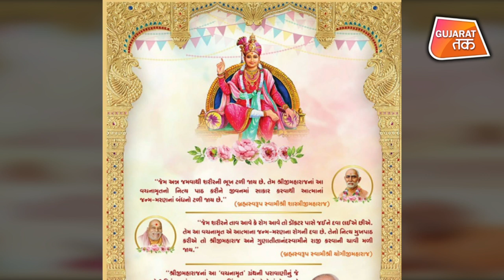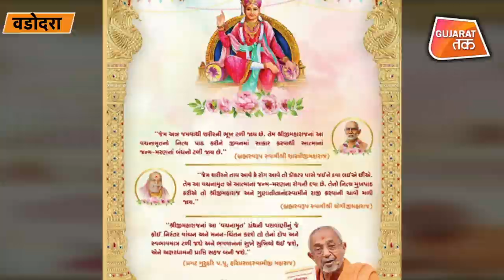Swaminarayan Atamiya Mohatsav prepration | Gujarat Tak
vadodara SwamiNarayan Mahotsav preparation.